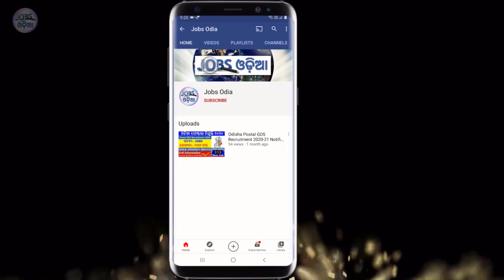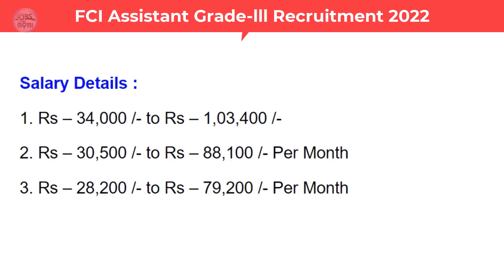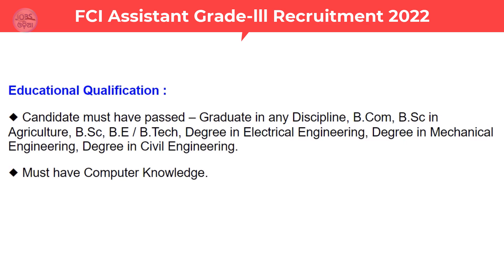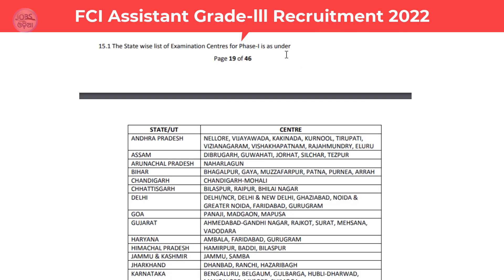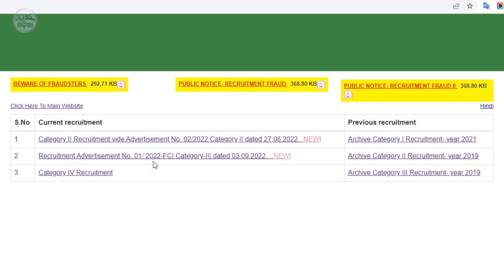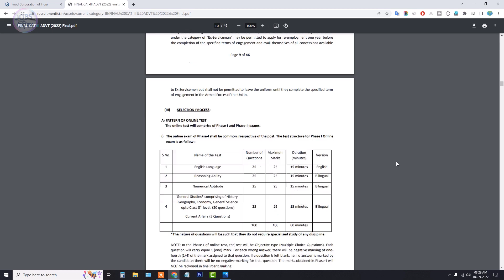FCI Assistant Grade 3 Recruitment 2022 ! Total Post – 5043 ! Salary : 30,500 /- ! FCI New Vacancy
FCI Assistant Grade 3 Recruitment 2022 ! Total Post – 5043 ! Salary : 30,500 /- Per Month ! FCI New Big Vacancy Online

Recruitment Advertisement No. 01/ 2022-FCI Category-III dated 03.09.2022.